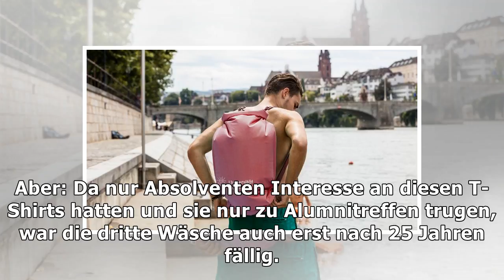Hochschul-merchandising zu weihnachten: uni? geschenkt!